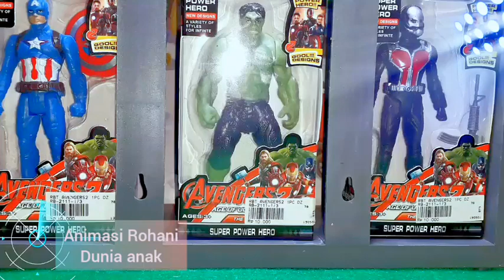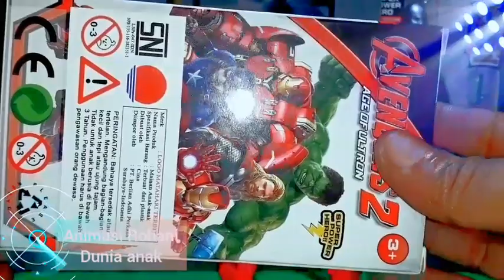Iron Man unboxing Hulk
IRONMAN Unboxing mainan anak, mainan avengers, mainan Hulk.

hot toys termurah ✅
Cerita Mainan